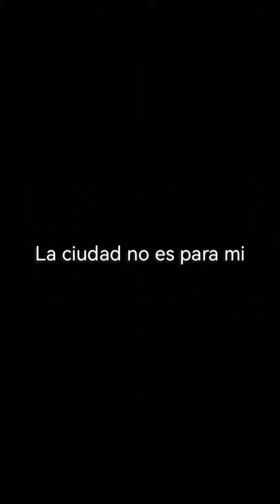toon city: la ciudad no es para mi